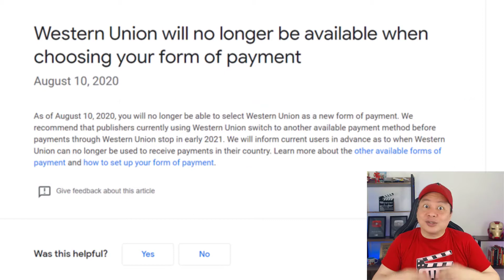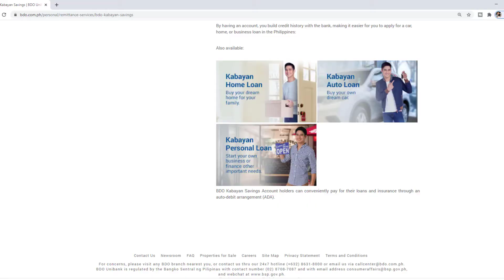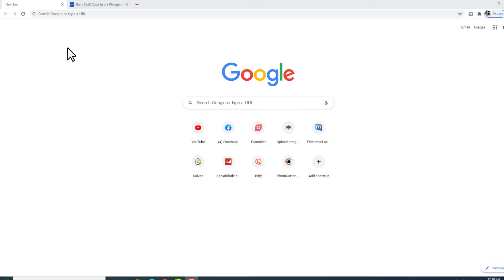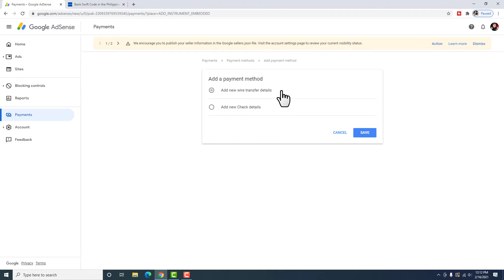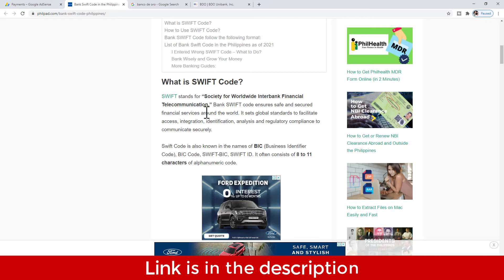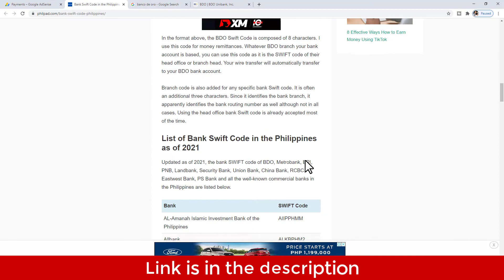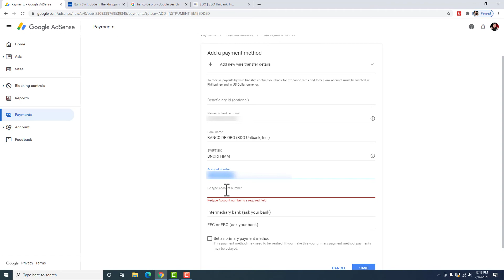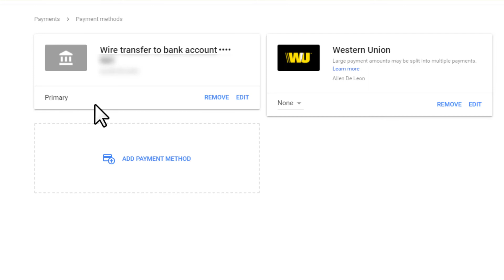HOW TO ADD OR LINK BANK WIRE TRANSFER AS PAYMENT METHOD IN GOOGLE ADSENSE ( TAGALOG TUTORIAL )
It was mentioned by Google AdSense last August 10, 2020, that early this year which is 2021, that it will no longer accept Western Union as payment method in Google Adsense.

So now, Google AdSense is giving us with only two options, namely:  Bank Wire Transfer and by Check.  Of course, I highly recommend the Bank Wire Transfer and not the payment method by Check.

In this video, I am going to show you step-by-step on how to add or link your bank account (wire transfer) as payment method in Google Adsense.